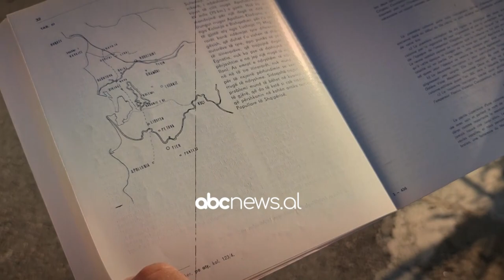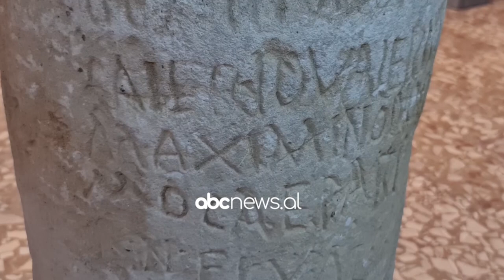Në gjurmët e rrugës “Egnatia” në Fier, e kanë përshkruar edhe Skënderbeu me Donikën|ABC News Albania